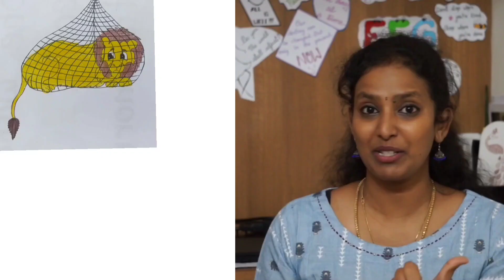#5 paintings#mypaintings#my artwoks#acrylic paintings# painting on papers in Tamil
Hello Sagos!
"You know each of our Life is a canvas to be painted by us. Everyone is an artist. Here I have some paintings painted, in disguise as an artist Lolz:)
Let us explore together.
I wish you enjoy the video.
Stay safe and meet you soon.
Tata!!!